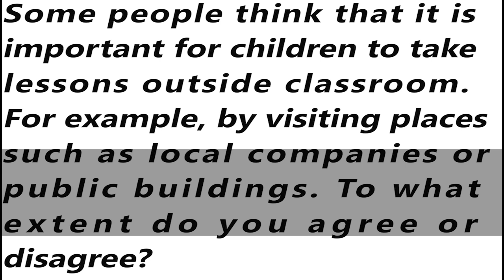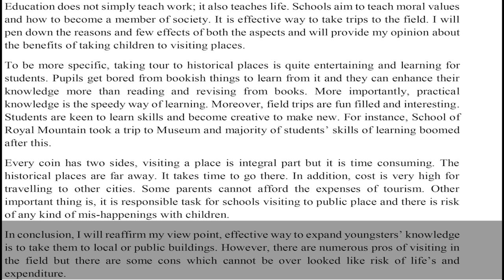IELTS Academic Task 2 - Sample Answer Band 6.0 | English Mentor